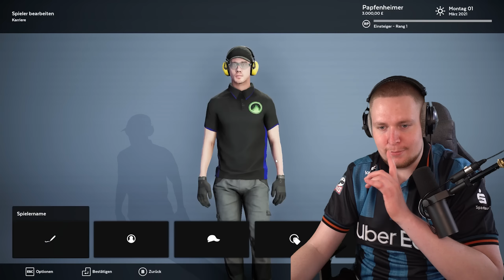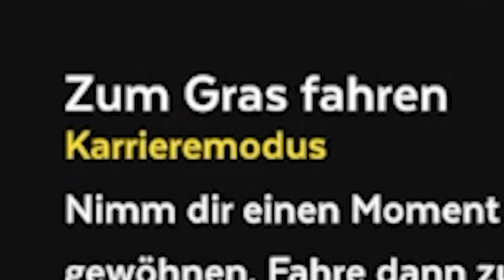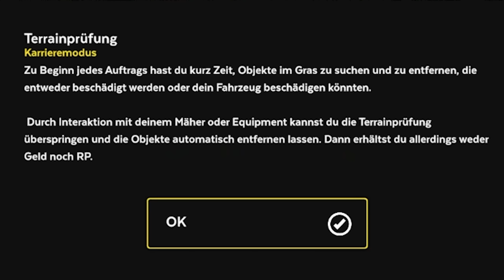REICH WERDEN DURCH RASENMÄHEN?! 💸🤑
Heute haben wir Rasen gemäht..
PS: Checkt meinen 2. Kanal ab: @Papfrich